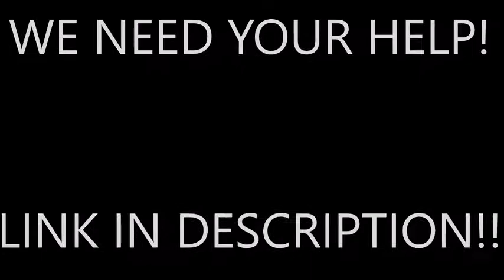WE ARE MAKING A MOVIE!!!!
Want a shout out?  It's all yours!  Just send some fan mail!

This is my life as a 14 year old from Virginia.  Family First.  Thanks for being awesome :)